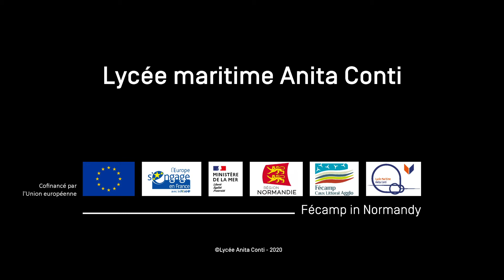nœud de carrick/Carrick bend